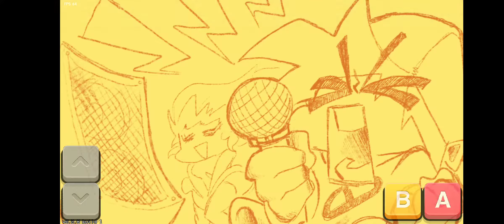When Knighty Gets His Phone Tooken